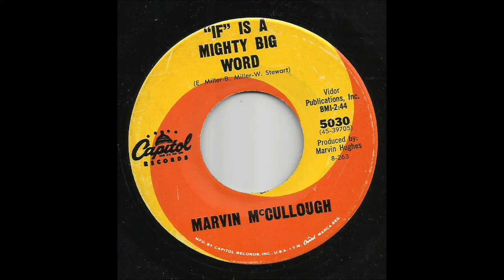Marvin McCullough - If Is A Mighty Big Word